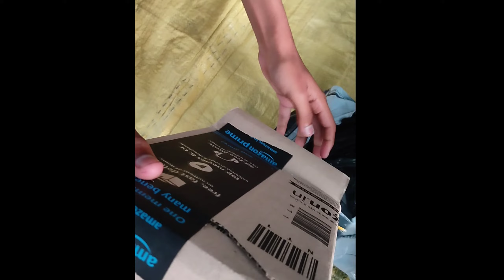IQOO Z7 📱 HANDCAM WITH VOICEOVER 🎤 // FREE FIRE MAX // PROSSER DS 920🔥 || 90 HZ RAT // OIS CAMERA 📸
Iqoo z7 Gaming Test😍 Unboxing Phone // 90 HZ RAT ⚡// Mediatek Dimensity 920 (6 nm) 🔥iqooz7

Pess the Bell '🔔' icon also to get all videos notification.

Use headphones 🎧 and try to watch in 720p or above for better experience.

© | Copyright by CHEETA FF YT

1440 dpi iqoo z7 f
free fire headshot setting
iqoo z7 free fire gameplay
vivo iqoo z7  sensitivity
hud 2 dedos free fire cheeta ff yt
iqoo z7 free fire
iqoo z7 handcam
iqoo z7 pro handcam
iqoo z7 free fire test
handcam gameplay
custom hud
hud setting
dpi setting
handcam free fire
2 finger handcam
3 finger handcam
4 finger handcam
4 finger free fire
3 finger free fire